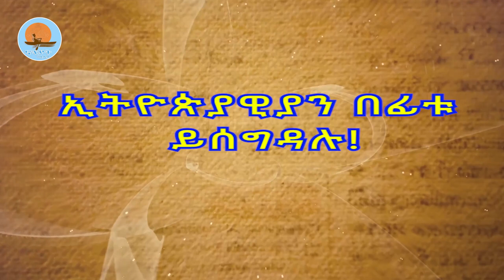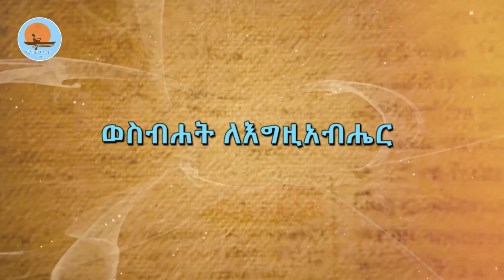ኢትዮጵያዊያን በፊቱ ይሰግዳሉ /ክፍል ሁለት /የኔታ ገብረመድኅን እንየው /ኖትያት_ሚዲያ /notiat_media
ኖትያት ሚዲያ
በሕብረት እንቁም